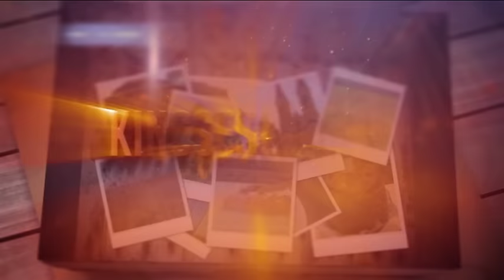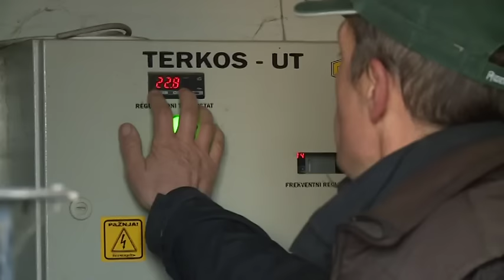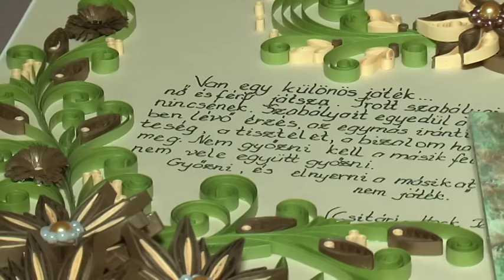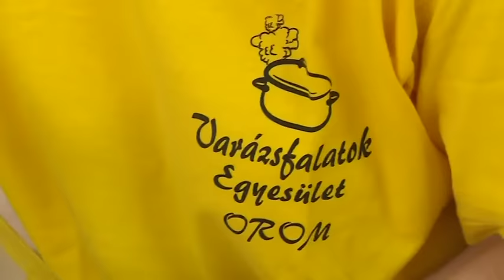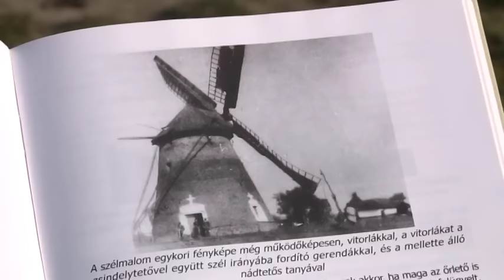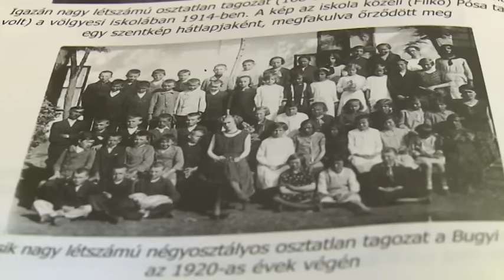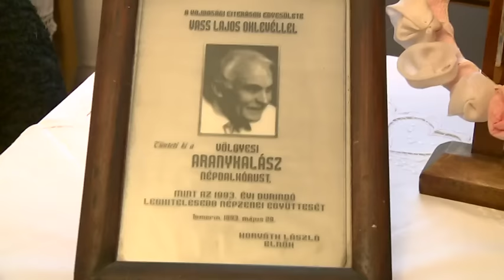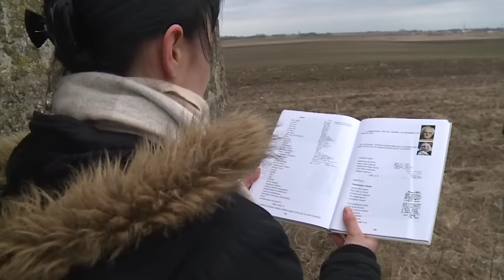Kincsesládánk - 2017.02.18.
– Orom, Völgyes